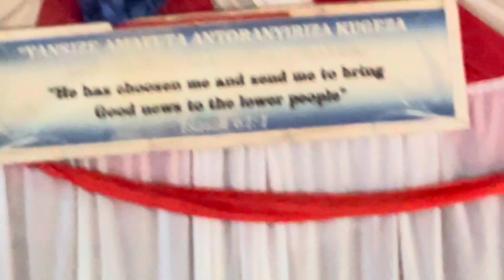Ladies & Men Singing @Rwanda & Worship Playlist